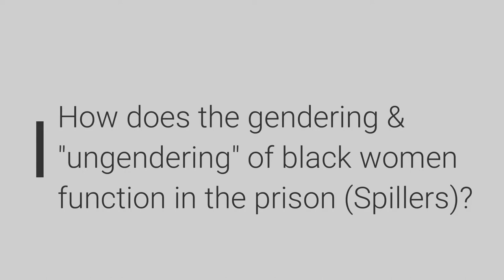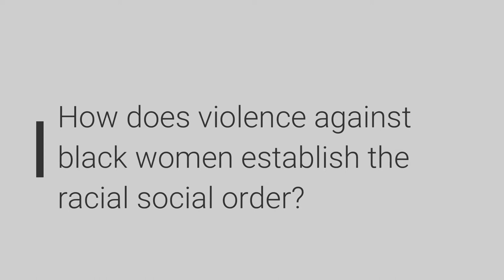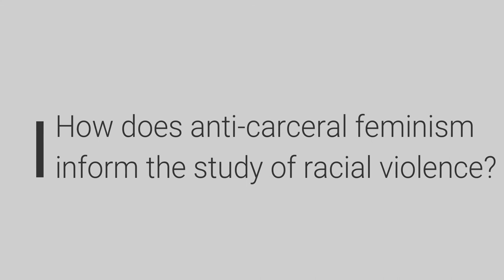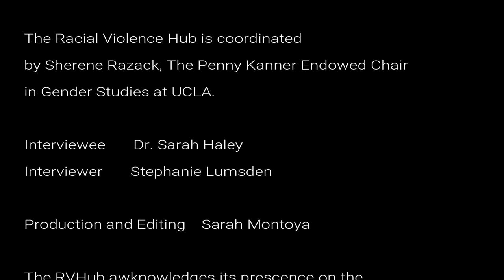RVHub Presents: Dr. Sarah Haley on Gendered Racial Terror